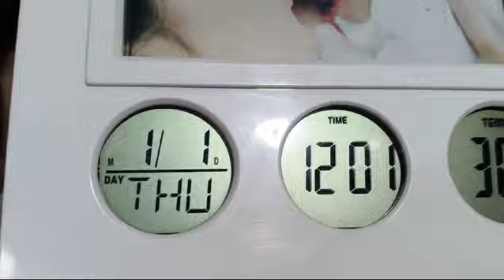9 October 2024